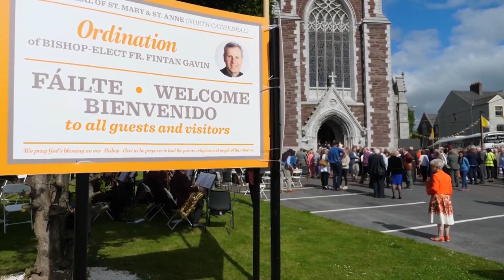Episcopal Ordination of Fr. Fintan Gavin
Fr. Fintan Gavin served the parish of Our Lady of Victories for 10 years until being called to serve as Bishop of Cork and Ross in 2019.  We will miss him greatly here. We wish him every grace and blessing as prepares for a new chapter in his priestly ministry. May God bless him and keep him, may he make His face to shine upon him and may He be gracious to him now and always.